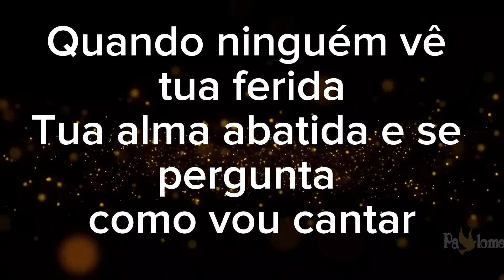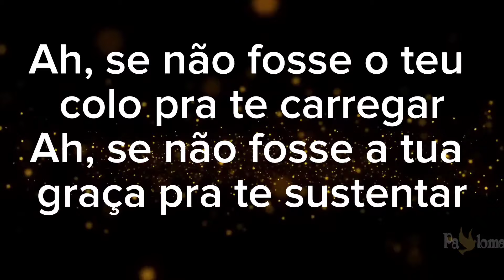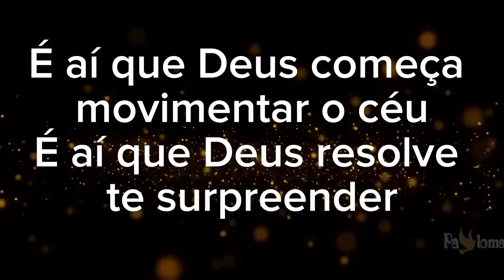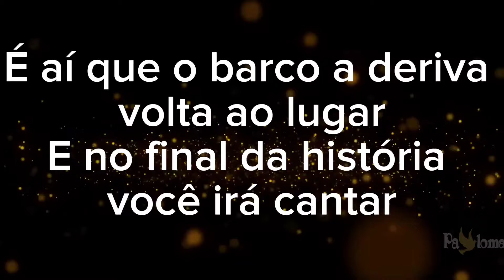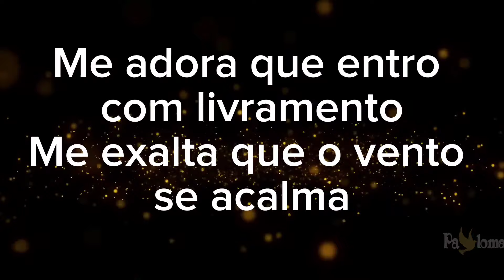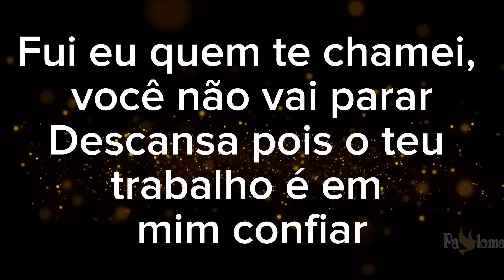Enquanto você louva - Larissa Pires - PLAYBACK COM LETRA